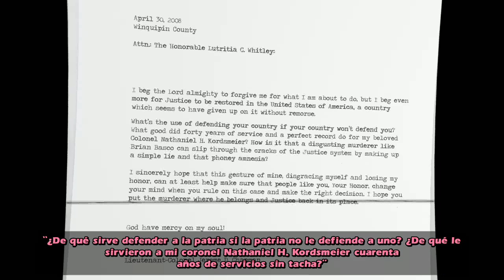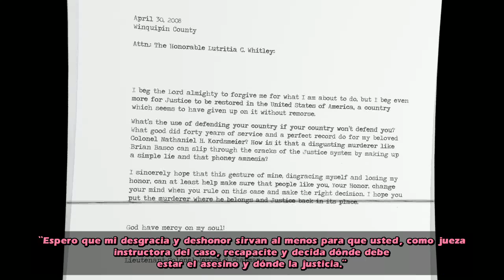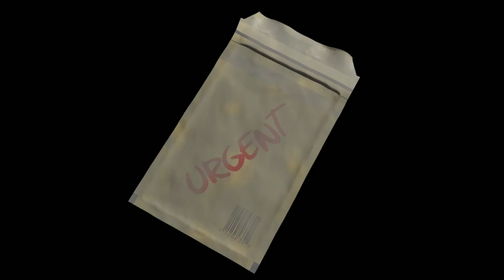Runaway 3: A Twist of Fate | Español | Cp.6 "La cabaña"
Runaway 3: A Twist of Fate | PC | Let's play en español | Capítulo 6 "La cabaña".

¡Runaway: A Twist of Fate es la aventura gráfica del año! Con una producción digna de las mejores películas de animación en 2D, Runaway sigue una historia llena de giros inesperados y montones de momentos cómicos. En resumidas cuentas, ¡deberás enfrentarte a más de 200 misterios y rompecabezas para mantener el cerebro funcionando a través de una gran aventura que nunca olvidarás!

Algunos dicen que Brian vio extraterrestres y que mató a alguien. Otros afirman que deambula por las calles de Nueva York o que está de fiesta en Hawái. Algunos incluso creen que está muerto… pero su novia Gina hará todo lo posible para encontrarle y demostrar a todos que se equivocan. Ayuda a Brian y a Gina a resolver los misterios de una aventura repleta de humor, suspense, giros inesperados, pollos de oro, mentiras y un final feliz... ¡incluso dos finales felices!

MI PC:

- Tarjeta Gráfica: Sapphire Radeon RX 480 8GB GDDR5
- Procesador: AMD FX Series FX-8350 4.0Ghz 8X Black Edition
- Placa base: MSI 990FXA Gaming
- Memoría RAM: 16GB
- Fuente de alimentación: Tacens Mars Gaming Vulcano 750W 80 Plus Silver Modular Rojo
- Caja: Zalman Z11 Plus Roja
- DirectX Version: DirectX 12
- Micrófono: Blue Snowball
- Webcam: Logitech HD Pro Webcam C920 2.0
- Pantalla: Monitor - Samsung LC27F396, Curvo, Full HD, 27"
- Disco duro interno: Toshiba 1TB
- Disco SSD 1: Kingston 128GB
- Disco SSD 2: Samsung 750 Evo SSD Series 250GB SATA3
- Disipador: Cooler Master Hyper TX3 EVO
- Ventilación: Cinco ventiladores 120x120

- Programas de grabación: ReLive(AMD), OBS Studio, Bandicam y Game DVR(Windows 10).